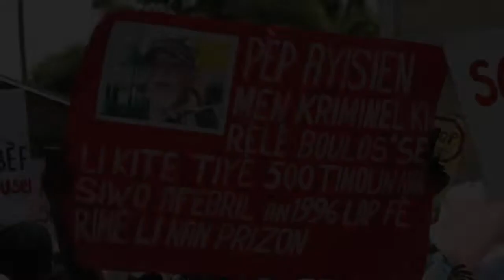Marche contre corruption